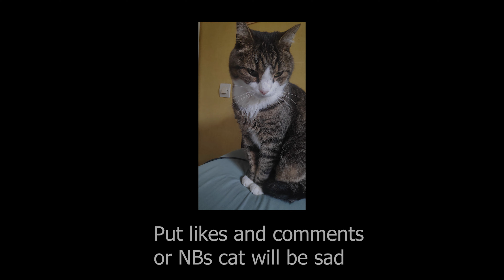On tha linë 💀 (Conqueror's Blade Montage) | Musket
IGN: CursedFly
Main class: Musket
House: Arcadia (EU1)

Song:
Yeat - On tha linë
IndraCs Remix - saca saca slow bass (Remix)